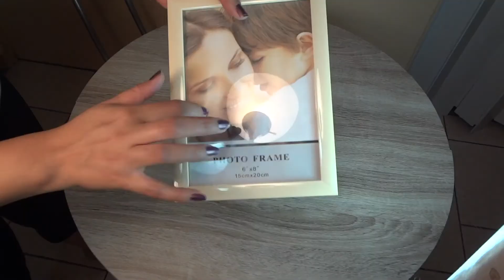DIY: Cuadro decorativos ~facil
Hola!
Chiquillas espero que les guste, es mi primer video de manualidades.
Me inspire en la decoracion de diferentes chicas que habia visto y queria tambien tener cuadros asi, espero que les guste estas dos ideas, y prometo mejorare!!
Si hacen alguno de los 2 cuadros etiquetenmeeeeeeeeeeeeeeeeeeeeeeee!